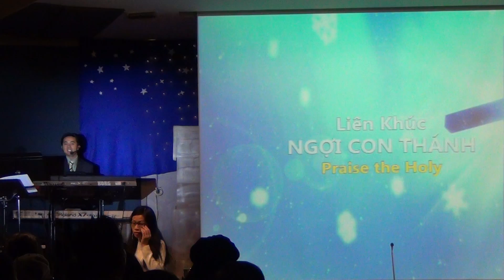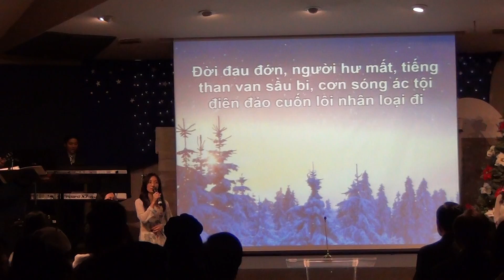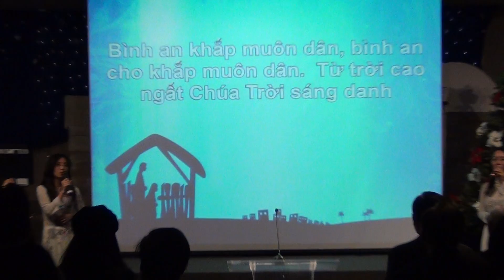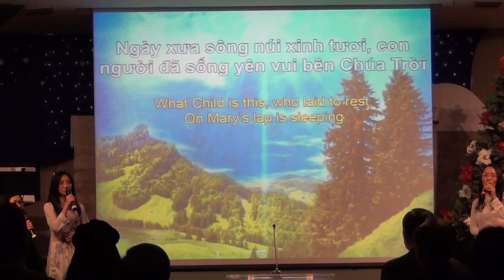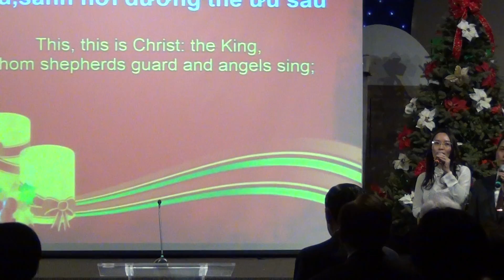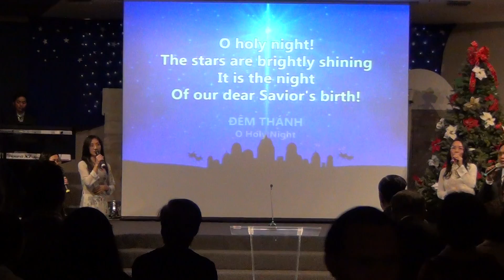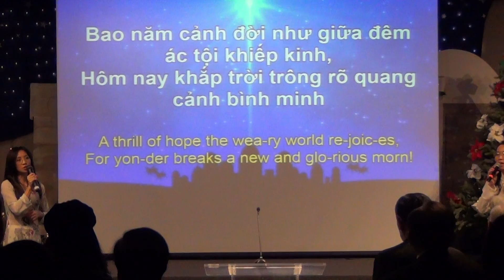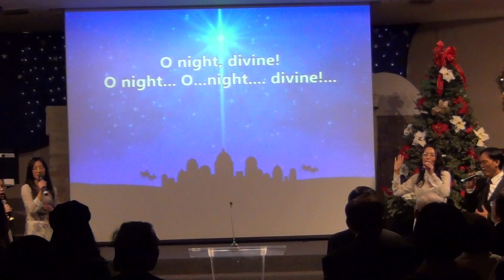Hát Thờ Phượng - Giáng Sinh 2013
Hội Thánh Tin Lành Greenfield
Christmas 2013